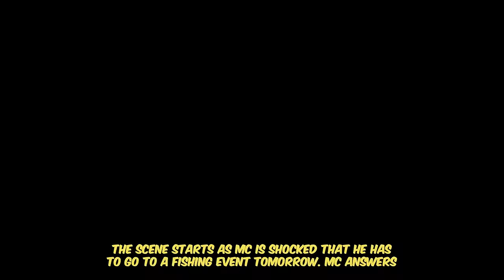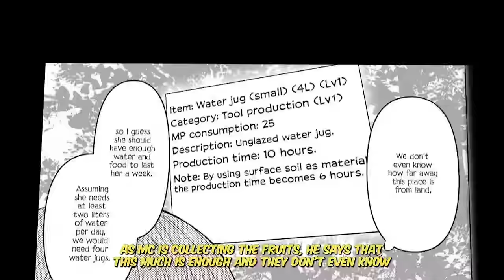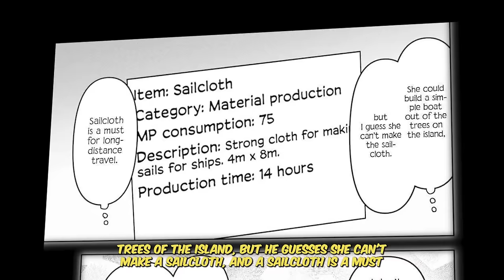Loser Isekai'd Into a World Where Women Dominate Men..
Ugly Loser Is Isekai'd Into a World Where Woman Dominate Men

MangaReborn doesn't own any of the following images!

This is made just for the entertainment purposed and nothing more.